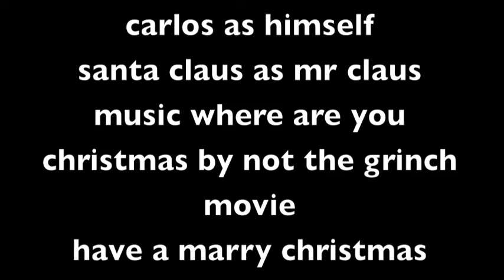joshua time where are you christmas ft santa claus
a christmas special song